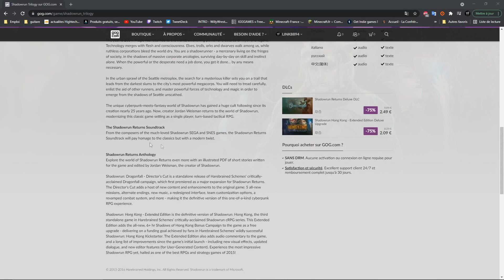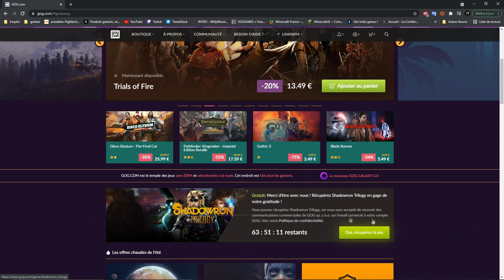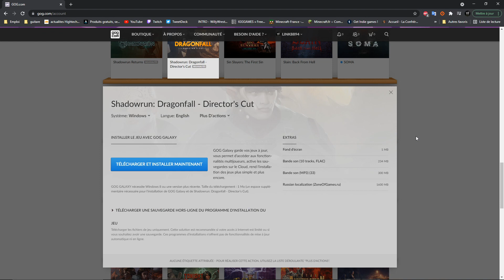[Bon plan gratuit] Shadowrun Trilogy gratuit sur GOG.com + Gameplay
Bonjour a toute et a tous et bienvenue dans cette nouvelle vidéo. Je vous montre comment récupérer gratuitement Shadowrun Trilogy sur GOG.com et je vous montre un peu de gameplay de Shadowrun Returns.